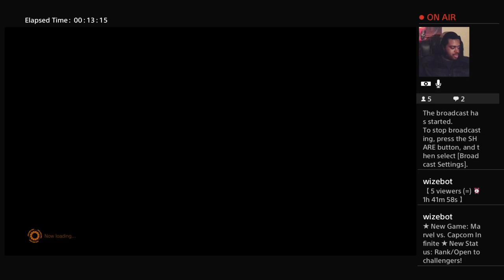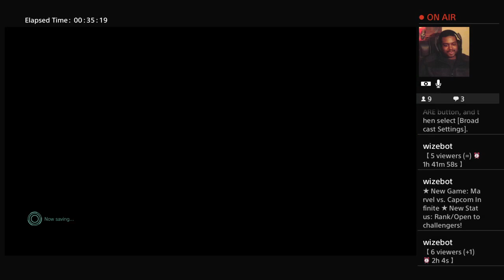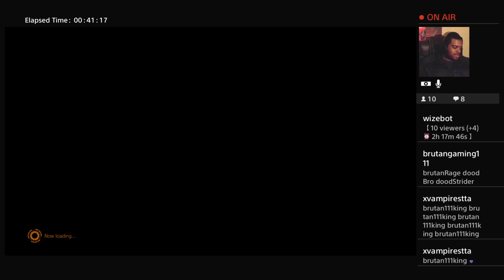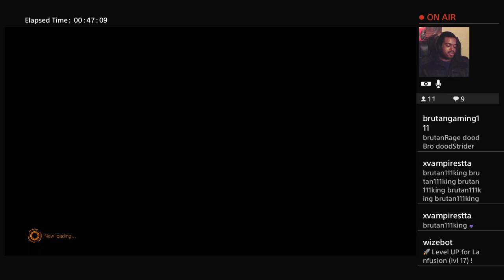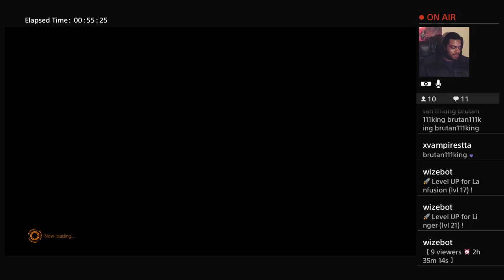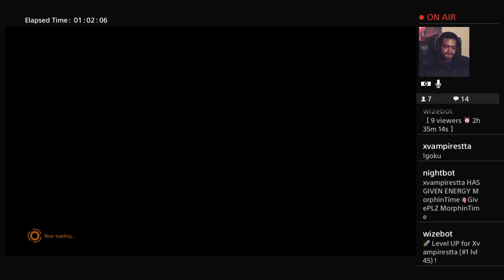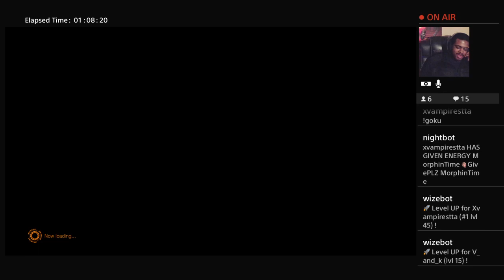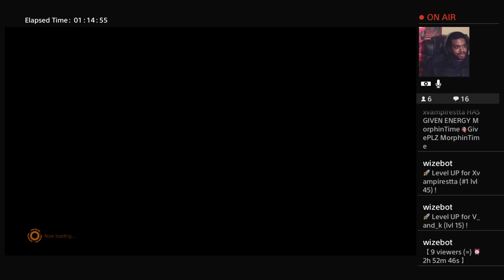Rank/Open to challengers!